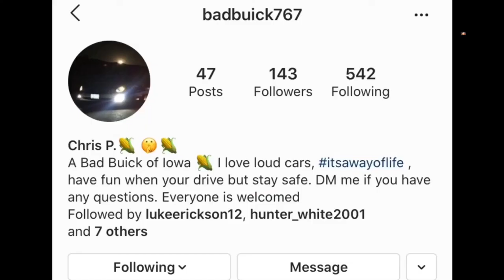THE LAST OF US PART II- Episode 8/ Finding The Strings